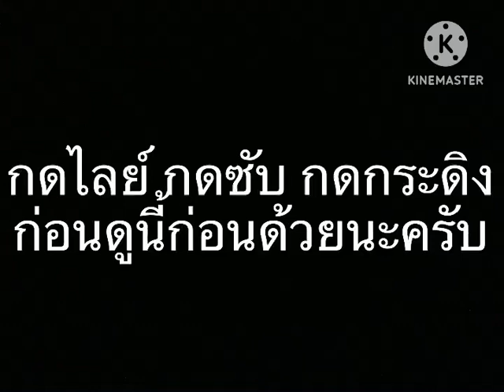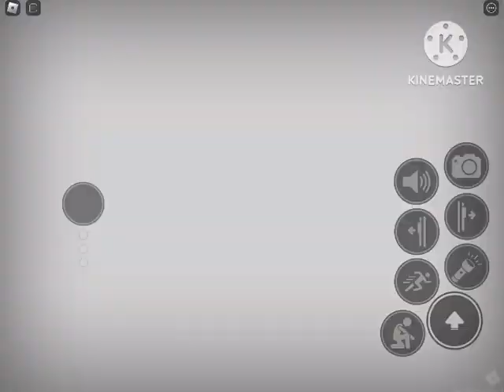Apeirophobia | EP.4 กระโดดแบบเสี่ยวๆ